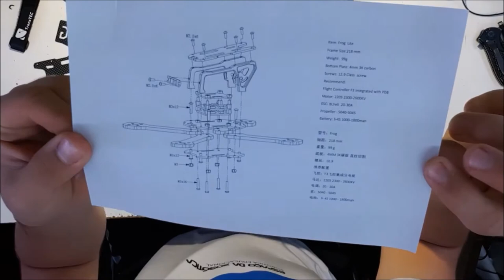montando frme frog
Quad de Corrida(1):

Motor (2750kv):

Camera FPV:

Frame:
Suicide Frame...

lente:
foxeer 1.8 lens